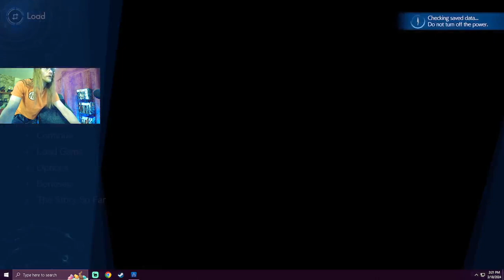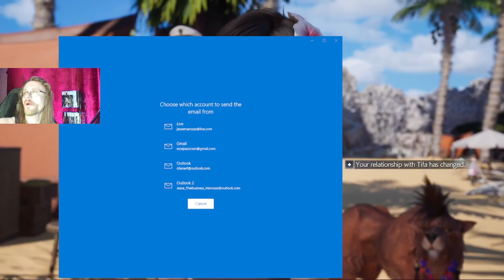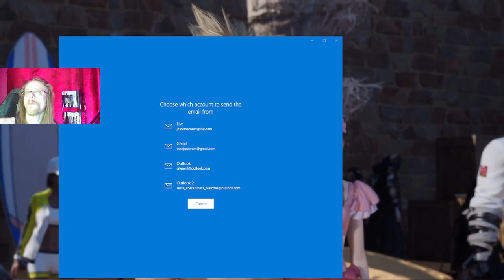REBIRTH! I was born into another world with three buttcheeks, and now im the MC!